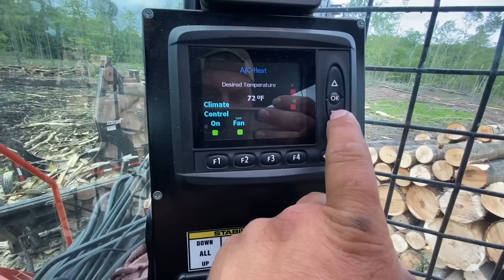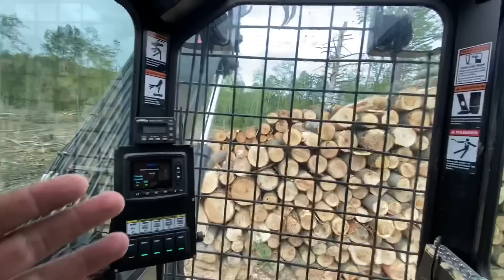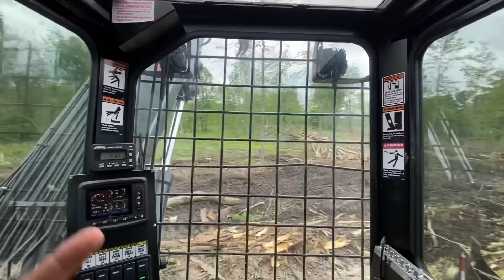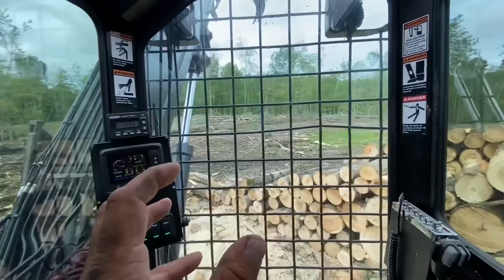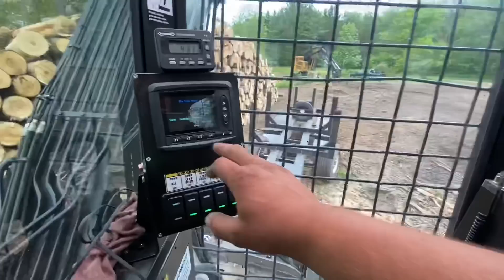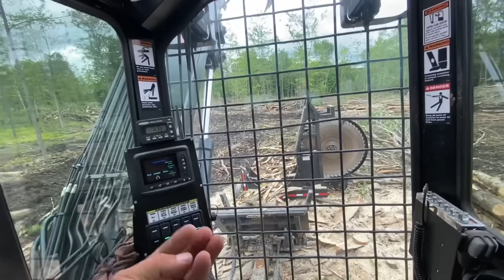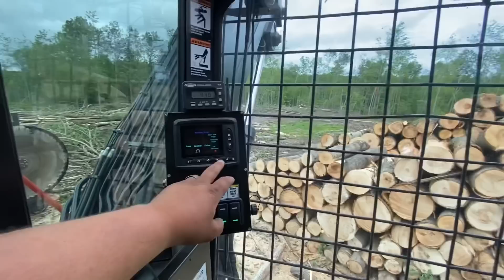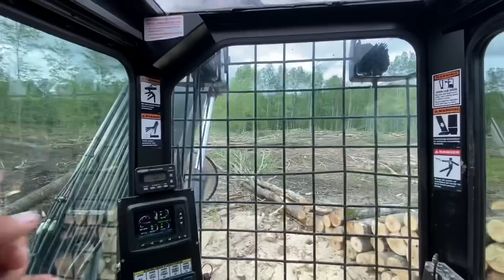Spin Around!!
Talking about the Serco 300 slasher